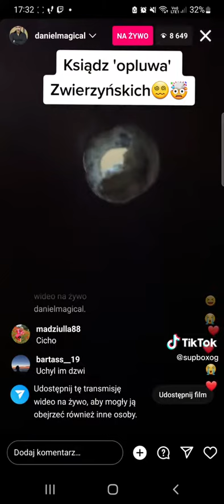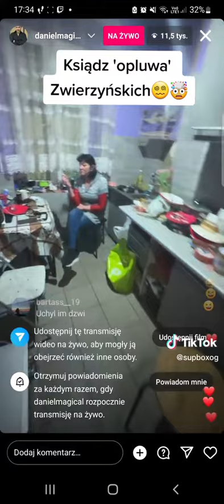Ksiądz nie wchodzi na kolędę do Daniela Magicala